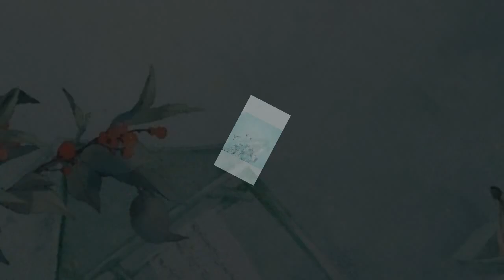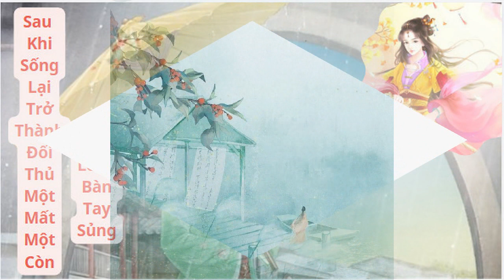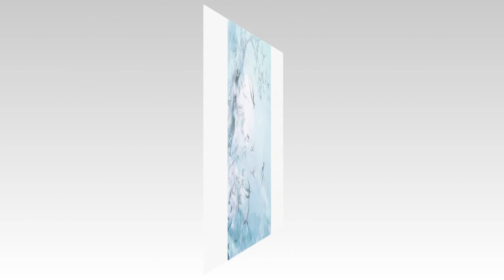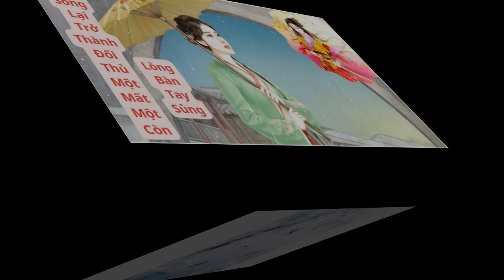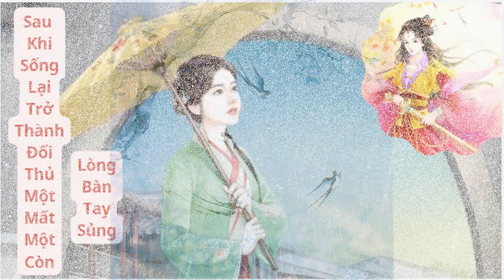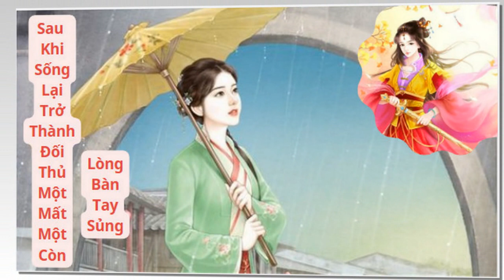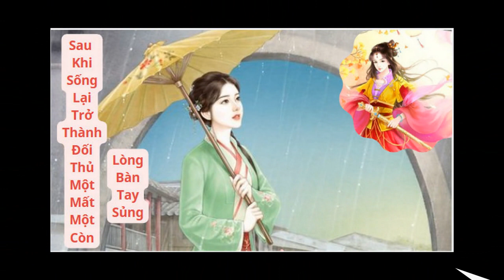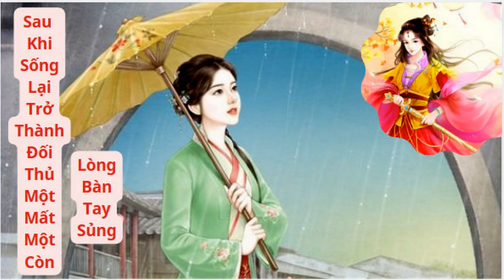Tập 4 - Sau khi sống lại thành đối thủ một mất một còn lòng bàn tay sủng | Hồn Xuyên | Hệ Thống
Danh sách phát Tại biên quan chết thảm Chiêu Dương trưởng công chúa trùng sinh,
thành làm trời làm tìm đường chết mình nông dân cá thể nữ.
Công năng cường đại, nguyên thủy điểm tích lũy tràn đầy hệ thống thành nàng kim thủ chỉ, đối mặt chí thân bao che khuyết điểm,
nghèo rớt mồng tơi nhà mới, Chiêu Dương yên lặng bốc lên kiếm tiền nuôi gia đình gánh.
Không ngờ khi còn sống đối thủ một mất một còn lại giả mất trí nhớ quấn lên nàng, không phải lưu lại báo ân dạy nàng biết chữ tập võ...
Thẳng đến có người hướng nàng cầu hôn, hắn suất lĩnh hơn ngàn tinh nhuệ từ trên trời giáng xuống,
mười dặm hồng trang cướp cô dâu.
Đại hôn ngày kế tiếp, chỉ thấy uy chấn thiên hạ Tu La chiến thần nâng bên trên nàng ngày xưa chinh chiến sa trường trường thương,
thần sắc ôn nhu : "Nên vào triều tính sổ, chớ sợ, trời sập xuống thần thay công chúa khiêng...